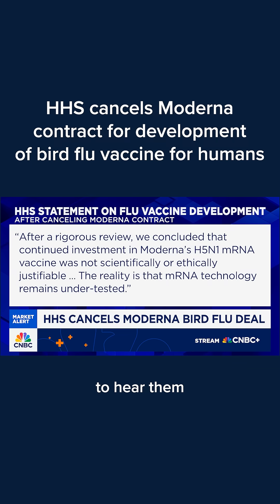HHS cancels Moderna contract for development of bird flu vaccine for humans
The Department of Health and Human Services announced this week that it had canceled its contract with Moderna to develop a bird flu mRNA vaccine for humans. In a statement, the department wrote that the deal was not "scientifically or ethically justifiable."